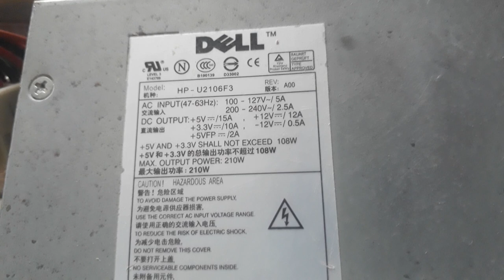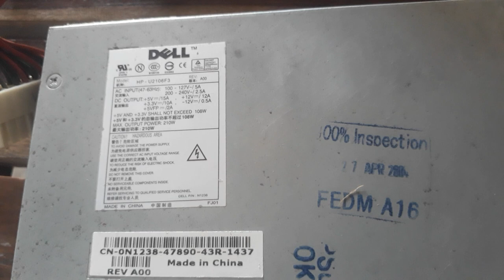supply 12 volt 12 volt supply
# supply 12 volt tar wali supply ki pahchan